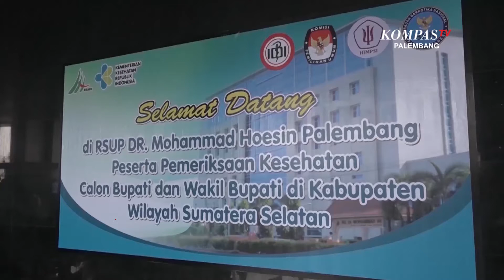Pengamanan Pilkada Polisi Libatkan Tokoh Masyarakat